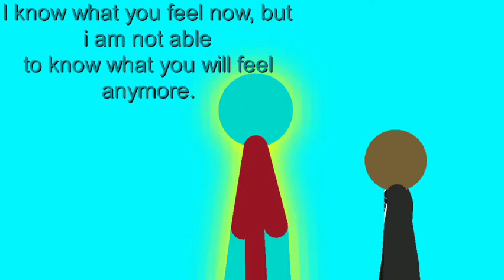legacy alpha-9 PART 1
my dad has been robbed many months ago and he got his phone away, now he uses my phone to work, he got rid of all sound effects and music and made my phone full of his job stuff, now i couldn't download all the sounds again without making the phone full. (that's also why the episodes are taking WAY long to be made recently)
*Clears throaght* MTF Alpha-9 works with the use of SCPs in field, they are, basically, the new Omega-7.